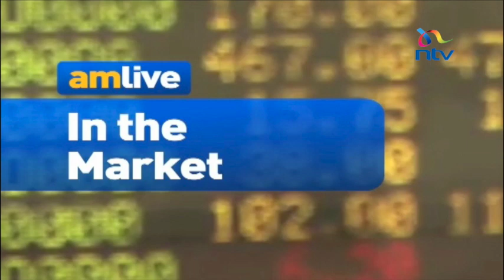Budget Day 2017: Jubilee's heavy borrowing & expenditure questioned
The question of Kenya's position on the sustainability of her debt in dispute as the back-and-forth between the government and the opposition continues. What is the correct position and should Kenyans have cause for concern? Debarl Inea speaks to Polycarp Igathe, Mike Eldon, Nderitu Muriithi, Phyllis Wakiaga and Aly-Khan Satchu.